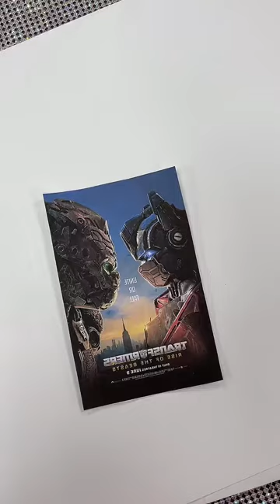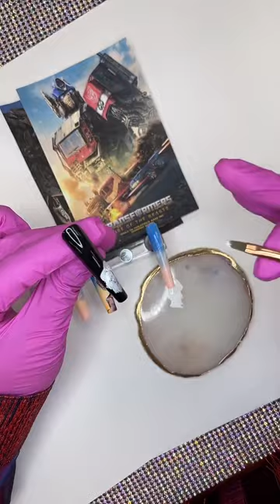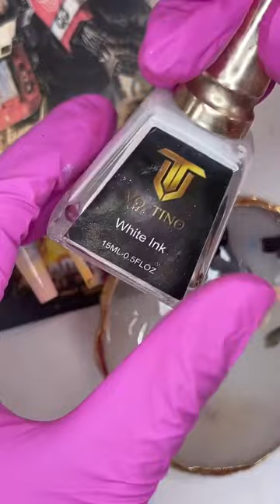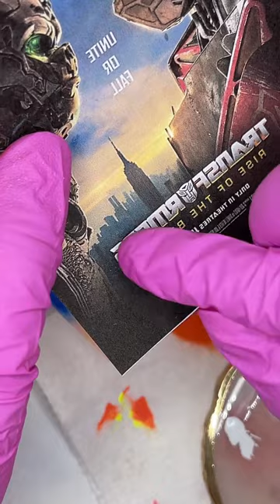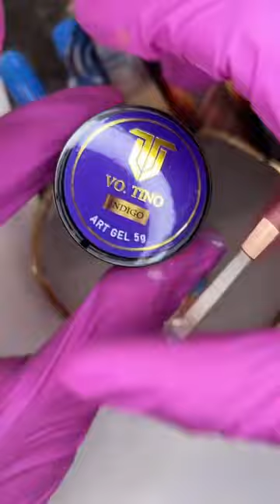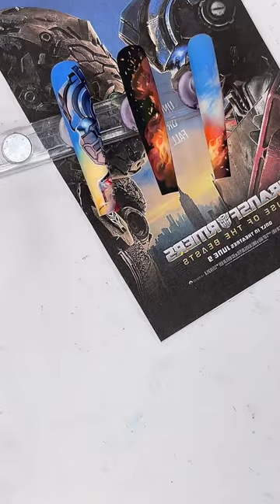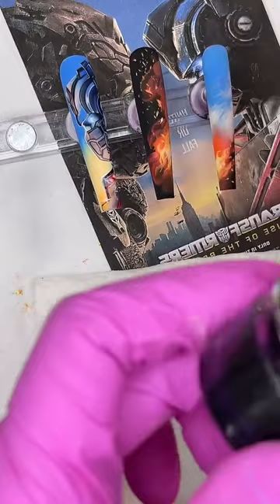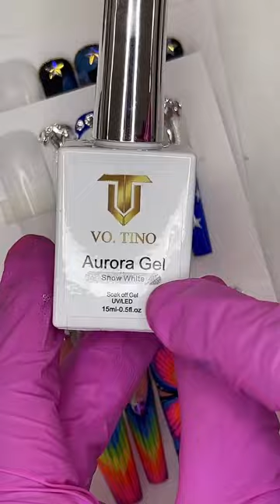TRANSFORMER (PARRT 2)